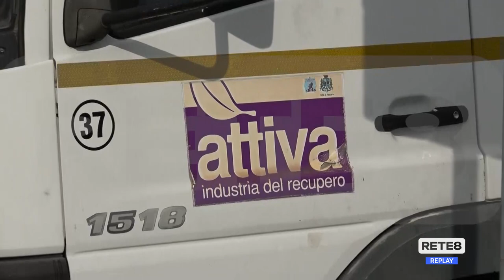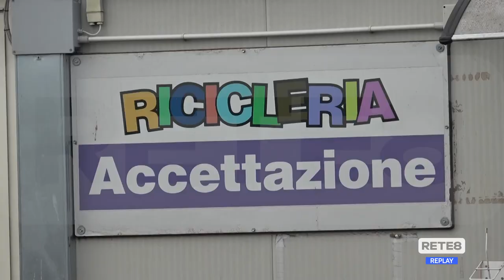Pescara - La differenziata al 51,54%